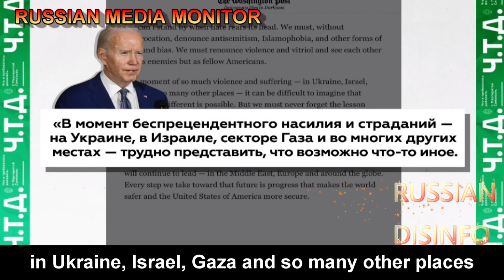Margarita Simonyan says America loves wars